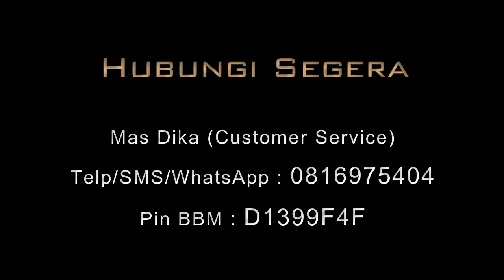Inilah Cara Melepas Susuk yang Mudah Untuk Dipraktekan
Cara melepas susuk ini merupakan cara paling mudah dalam melepaskan susuk. susuk yang apa? segala jenis susuk dapat dilepaskan dengan cara ini. apakah pasti berhasil ? ki joko mengatakan 60% pasti berhasil. jika ada kesulitan ki joko pasti akan membantu.

namun sbelumnya, lakukanlah apa yang dijelaskan oleh ki joko dalam video cara melepas susuk ini dengan benar. karea ini sudah banyak yang dilakukan oleh klien klien beliau. jika anda yakin berhasil, maka pasti besar kemungkinan untuk berhasil.
Jika Anda berminat silahkan klik link berikut ini.

Jika ingin pemaharan atau ingin konsultasikan segala permasalahan anda dengan Ki Joko Sableng,silahkan klik disini untuk chat whatsapp otomatis

BIMBINGAN VIA GROUP WHATSAPP OLEH KI JOKO SABLENG
Ki joko sableng membuka bimbingan langsung untuk mepelajari berbagai macam ilmu kebatinan, mata batin,dll. Juga akan mengajarkan berbagai macam ilmu pelet dan ilmu kekayaan. silahkan gabung di group whatsapp beliau dgn klik link dibawah ini :